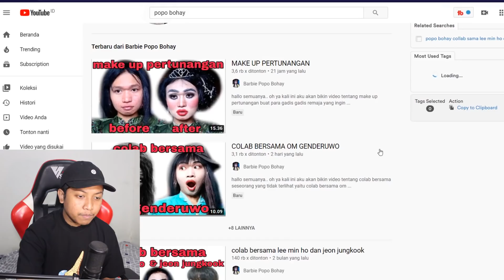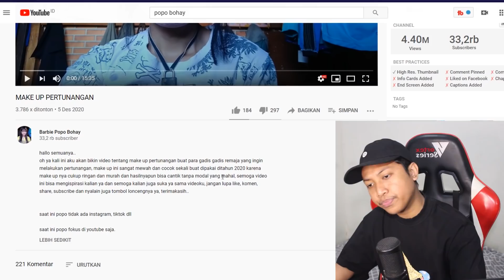AKHIRNYA MAS BOY TUNANGAN!! CALONNYA TERNYATA??